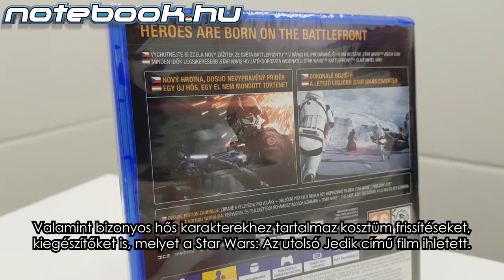Star Wars Battlefront II Elite Trooper Deluxe Edition (PS4)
Pali elhozta nektek a Star Wars Battlefront II legújabb bővített kiadását, ami izgalmas újdonságokkal kedvez a játék rajongóinak. Tudd meg videónkból, mik ezek!